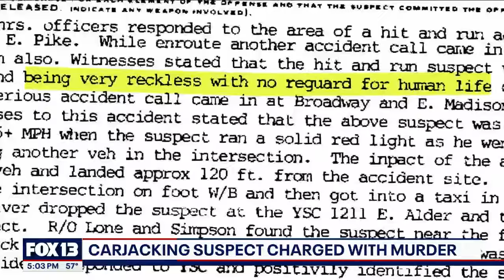Seattle carjacking suspect charged with murder | FOX 13 Seattle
The man accused of carjacking and killing a beloved 80-year-old woman and her dog has officially been charged with murder.